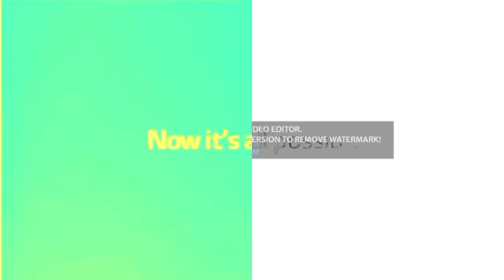(REQUESTED) Full Best Animation Logos in Morning Major (PowerCityMorning Split Pitch White)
Requested by Samsung S7282